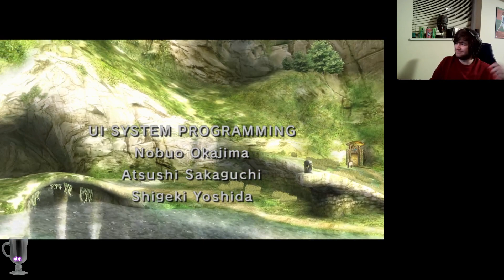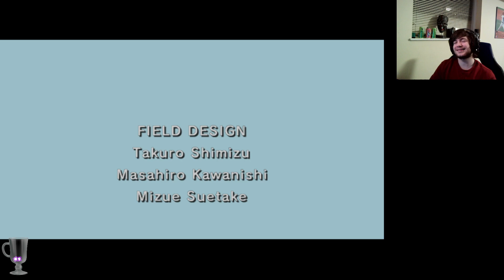Twilight Princess: The Glorious End